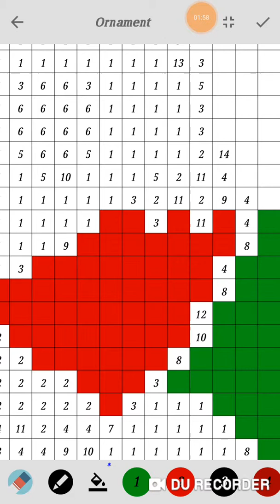How to Pixel Ornament